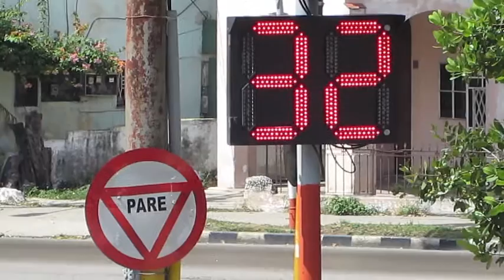Cuba vacations - Day and night in Havana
This video shows you all the beautiful things you see during your Cuba vacations. The Cuba travel montage shows you day and night in Cuba.

Music: Chan Chan by Buena Vista Social Club. (Song not courtesy of myself.)